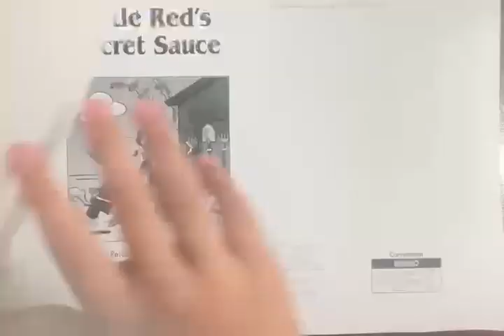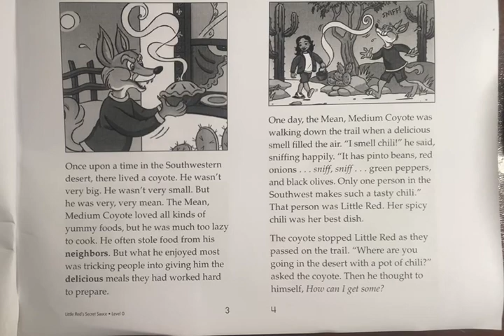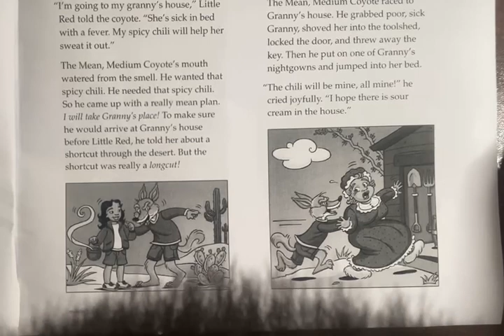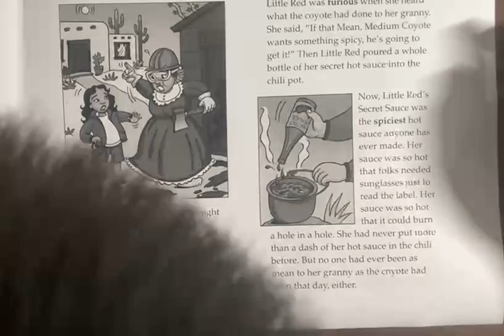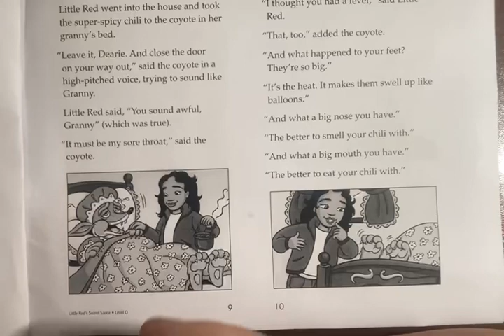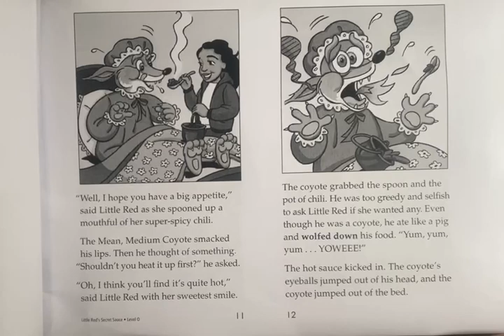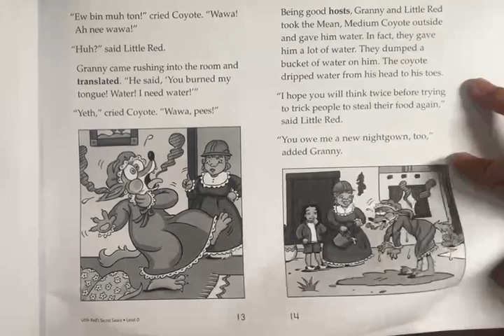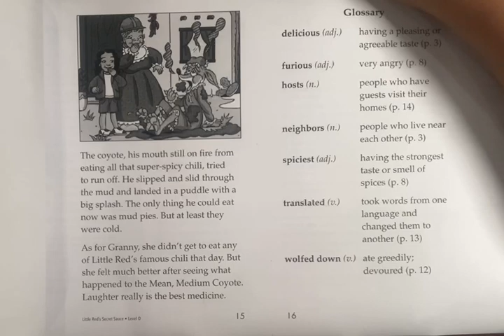Little Red's Secret Sauce